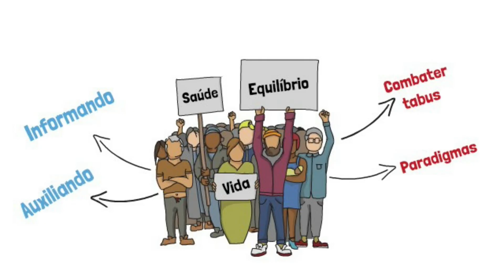O que é Janeiro Branco? | Como funciona o Janeiro Branco? | Resumo Animado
O ano começou com um tema muito importante, para quem não conhece, o mês de Janeiro é o Janeiro branco, mês da conscientização sobre a saúde mental.

Mas o que é o Janeiro branco? E Porque janeiro branco?

★ COMPRE PELO LINK:

EQUIPAMENTOS DE SAÚDE:

✅Oxímetro Portátil (G-Tech):

✅Oxímetro Portátil (Multilaser):

✅Oxímetro Bic Pediátrico:

✅Oxímetro Pediátrico (G-Tech):

✅Garrote em Tecido Preto Multilaser:

✅Relógio De Lapela Enfermagem De Bolso Broche De Silicone (Preto):

✅Lanterna de LED profissional portátil para diagnóstico clínico (preto):

✅Kit Medidor de Glicose G-Tech Vita Com 60 Tiras + 110 Lancetas E Caneta Lancetadora - Glicosímetro Glicemia:

✅Fita Métrica Corporal Retrátil Com Botão Trava e Destrava - 1,5m:

✅Esfigmomanômetro Em Nylon Premium Preto:

✅Monitor De Pressão Esfigmomanômetro Preto Bic:

✅Kit Esfigmomanômetro + Estetoscópio Duplo Bic Com Estojo (Preto Total):

✅Termômetro Digital Gtech:

✅Termômetro Clínico Digital De Testa Sem Contato - Medição Da Temperatura Corpórea Ambientes E Superfícies:

✅Kit Enfermagem Acadêmico Com Estojo Completo Preto - Premium (Preto):

✅Kit Enfermagem Estagiário com Bolsa e Esfigmo (Rosa):

✅Kit Enfermagem + Aparelho Medidor Glicose Completo Premium:

✅Martelo Neuro Fisio Buck Reflexos Com Pincel E Agulha Bic (Preto):

✅Kit Acadêmico de Enfermagem com Bolsa (Vinho):

✅Kit Enfermagem Acadêmico Com Estojo Completo Rosa Premium - Estetoscópio, Esfigmomanômetro, Oxímetro, Termômetro e Garrote (Rosa):

✅Martelo Neuro Fisio Buck Reflexos Com Pincel E Agulha Bic:

✅Balança Digital Corporal Bioimpedância Com Bluetooth e App 180kg:

...:LIVROS DE SAÚDE:...

✅Diagnósticos de Enfermagem da NANDA-I:

✅Urgências e Emergências em Enfermagem:

✅Sanar Note Enfermagem - 3ª Edição:

✅Enfermagem - Questões Para Concursos:

✅1.300 Questões Para Concursos de Auxiliar e Técnico de Enfermagem (Volume 4):

✅Farmacologia Aplicada à Enfermagem: Cálculos e Administração de Medicamentos:

✅Cálculo e administração de medicamentos: legislação, técnica e exercícios para a segurança do paciente e do profissional:

✅Diário De Enfermagem:

✅Preparatório para Residência em Enfermagem - 4ª Edição:

✅Manual de Procedimentos Para Estágio em Enfermagem:

✅Manual Do Técnico E Auxiliar De Enfermagem:

✅Terminologia Em Enfermagem - 4ª Ed.:

✅Medicamentos em Enfermagem, Farmacologia e Administração:

✅Enfermagem em Terapia Intensiva:

✅Manual de Diagnósticos de Enfermagem: